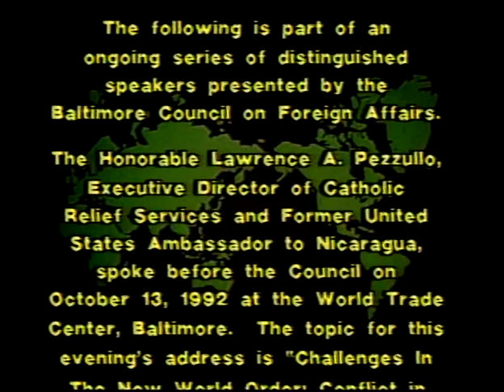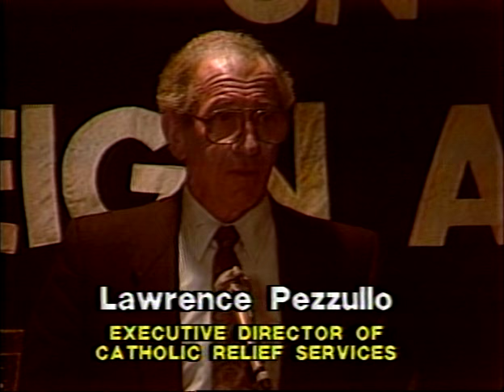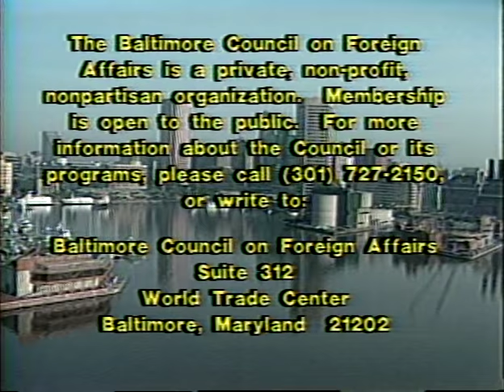Challenge in the New World Order: Conflict in Humanitarian Aid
Lawrence A. Pezzullo, Former U.S. Ambassador to Nicaragua